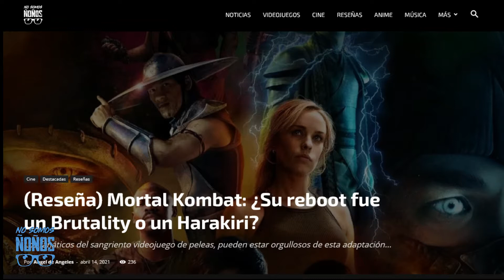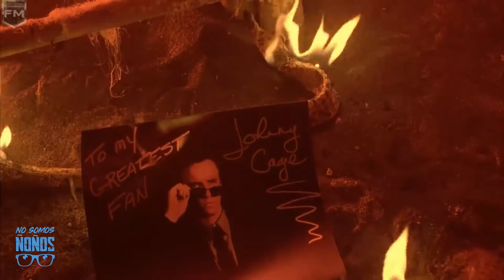¡Reseña Mortal! ¿Vale la pena MORTAL KOMBAT?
"Mortal Kombat" pertenece a Warner Bros., New Line Cinema, NetherRealm Studios, Atomic Monster Productions y Broken Road Productions.